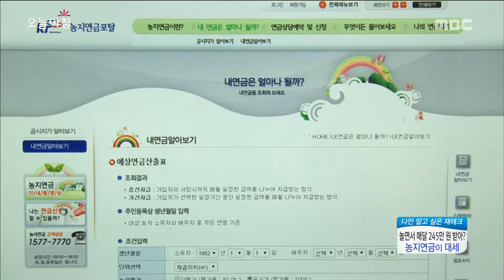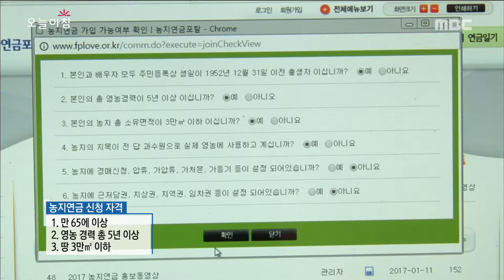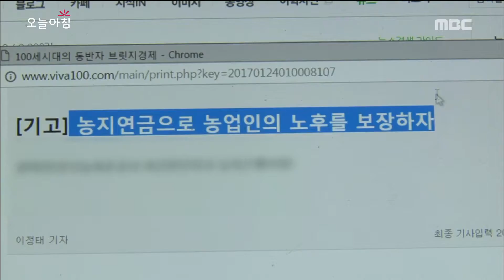[Morning Show]farmland pension! 놀면서 농지연금! 받으세요! [생방송 오늘 아침] 20170126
farmland pension! 놀면서 농지연금! 받으세요!